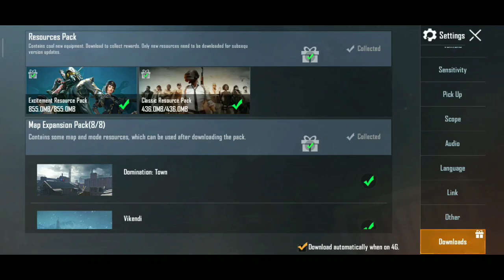HOW TO ENABLE DEATH REPLAY IN PUBG MOBILE | HOW TO USE COLOUR BLIND OPTION | DEATH CAM REPLAY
Hello to dosto kaise ho aap sab log
to aaj ki video me aap sab ka swagat hai